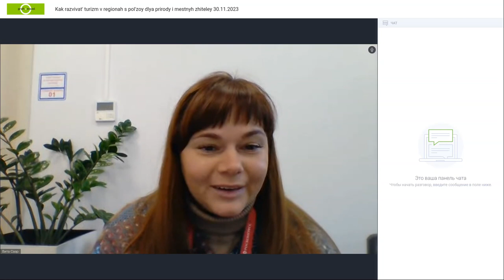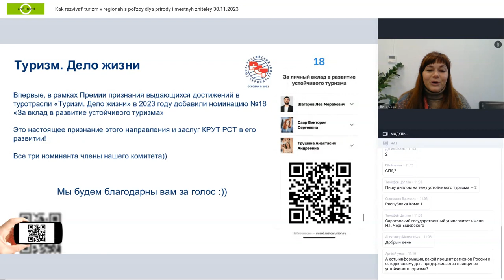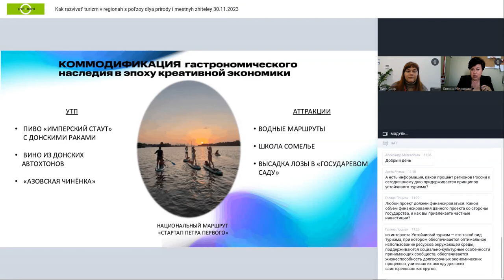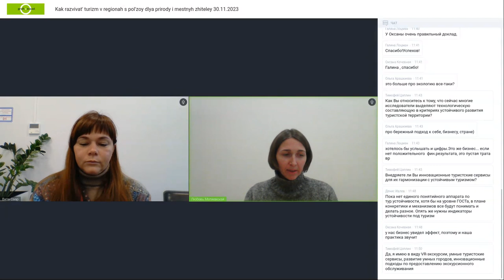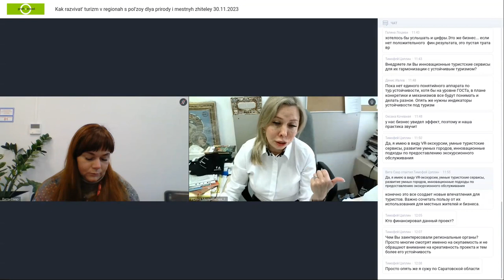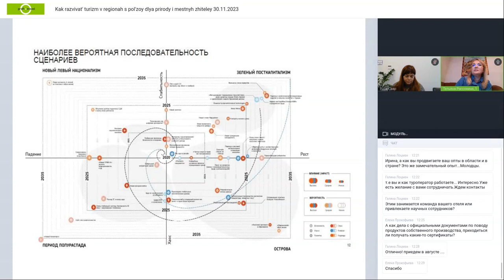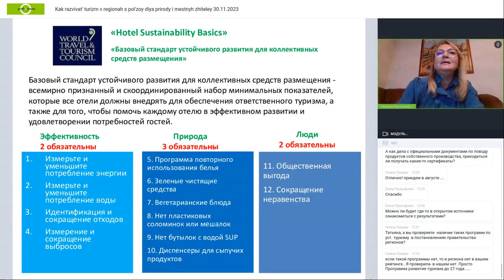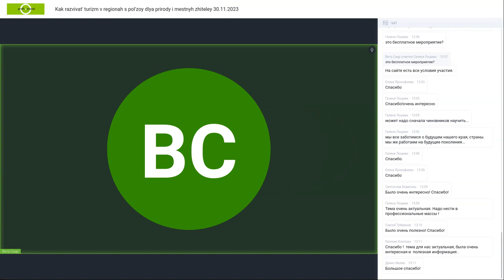Как развивать туризм в регионах с пользой для природы и местных жителей